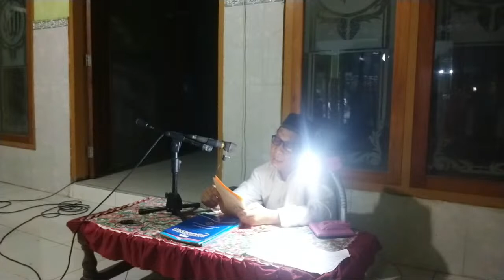Ikhtitam Kajian Kitab Akhlakus Salaf Sholeh